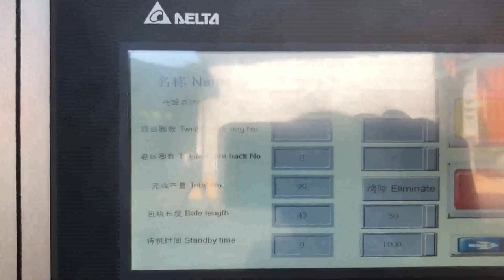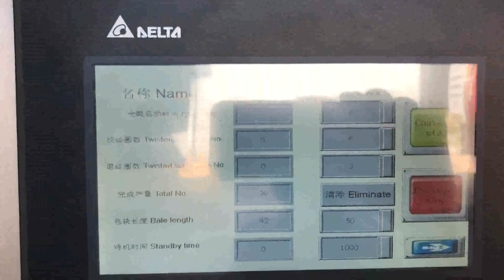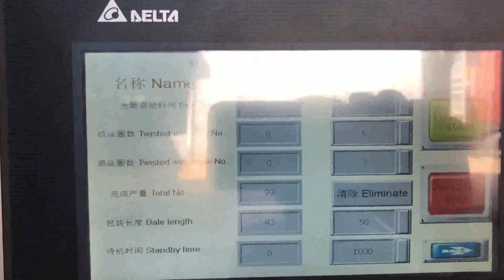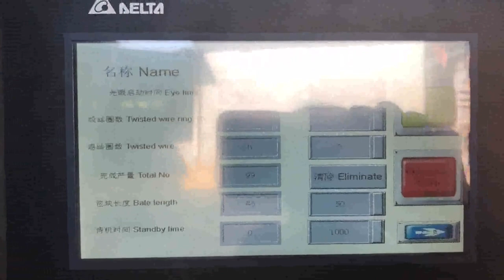100t hydraulic carton box cardboard scrap baling machine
Hydraulic Waste Cardboard Box Vertical Compactor USA, Korea, Alibaba.com offers 597 cardboard box baling machine products. About 5% of these are Balers, 84% are Other Packaging Machines. A wide variety of cardboard box baling machine options are available to you, such as application. Vertical Hydraulic Cardboard Box Baling Press Armenia, Scrap Greece, Alibaba.com offers 13,554 carton baling machine products. About 0% of these are Packaging Line, 81% are Other Packaging Machines, and 0% are Sealing Machines. A wide variety of carton baling machine options are available to you, cardboard box baling machine Georgia, cardboard box baling Norway, China Carton Baling Machine, China Carton Baling Machine Suppliers and Manufacturers Directory, Source a Large Selection of Carton Baling Machine Products at carton filling machine,carton making machines,carton sealing machine from China Alibaba.com carton baling machine Liberia, carton baling machine Portugal, Alibaba.com offers 7,654 waste carton baling machine products. About 8% of these are Balers, 87% are Other Packaging Machines. A wide variety of waste carton baling machine options are available to you, such as application, type. China Carton Baling Machine Indonesia, China Carton Baling Malaysia, Baling Machine, Baling Press Machine, Recycling Machine manufacturer, supplier in China, offering Automatic Scrap Metal Hydraulic Baler Recycling Machine, Horizontal Automatic waste paper Baler, baling machine Conveyor system,automatic baling machine for waste carton,corrugated carton and plastic films etc, Horizontal hydraulic Automatic Baler, press Machine for Waste Paper, Cardboard,, waste carton baling machine Kyrgyzstan, waste carton baling Romania, Alibaba.com offers 4,649 .hydraulic scrap metal baling press products. About 0% of these are Balers, 34% are Other Packaging Machines, and 1% are Other Machinery Industry Equipment. A wide variety of .hydraulic scrap metal baling press options are available to you, such as application, type. Automatic Scrap Metal Hydraulic Baler Recycling Tajikistan, Serbia, China Cardboard Baling Machine manufacturers, Select 2020 high quality Cardboard Baling Machine products in best price from certified Chinese Packing manufacturers, Packing Equipment suppliers, wholesalers and factory on Made, in, China.com .hydraulic scrap metal baling press Syria, .hydraulic scrap Yugoslavia, cardboard corrugated box baler machine simply define to minimize the workload of a packaging industry,who involve in making carton boxes for a company big scale to small scale,during making a cardboard box some boxes which do not make in perfect shape or there is mistake in printing on box then that type of boxes get rejected by the vendor or get rejected by the maker.so its necessary to re, China Cardboard Baling Machine Seychelles, Cardboard Baling Austria, View reliable Strapping Machine manufacturers on Made, in, China.com. This category presents Baler, Baling Machine, from China Strapping Machine suppliers to global buyers., Cardboard paper box press baler recycling machine 1.Product description, What is the Applications and Features of our products, , hydraulic drive scrap metal baling, corrugated cardboard box baler machine Kuwait, hydraulic Argentina, Buy Quality baled cardboard prices and Source baled cardboard prices from Reliable Global baled cardboard prices suppliers. Find Quality baled cardboard prices at Packaging Printing, Sample House and more on m.alibaba.com Strapping Machine Turkey, China Baler Senegal, China Baling Press manufacturers, Select 2020 high quality Baling Press products in best price from certified Chinese Press manufacturers, Power Press suppliers, wholesalers and, baled cardboard prices Latvia, Source quality baled Central African Republic, China Baling Press Malawi, Baling Press Manufacturers Czech,